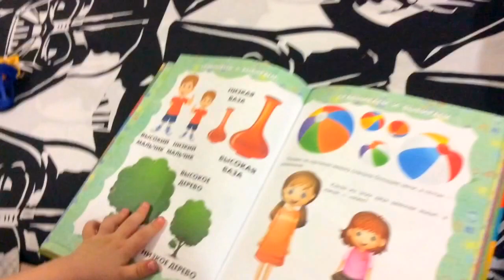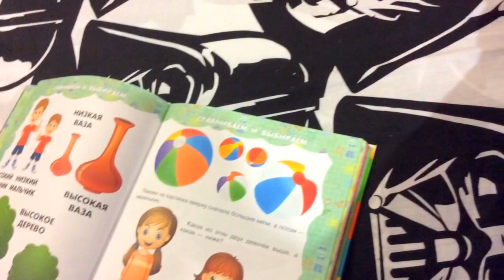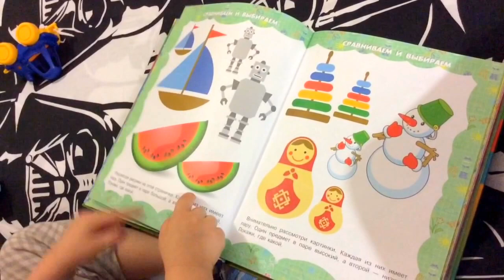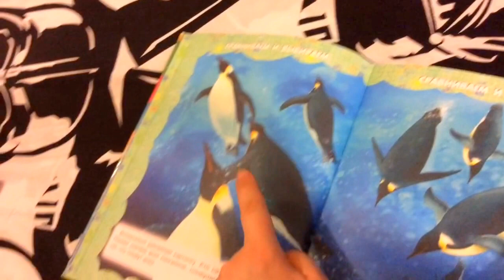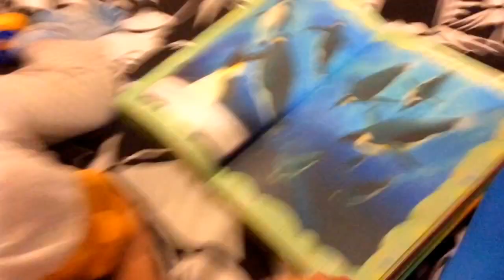УЧИМСЯ СРАВНИВАТЬ - 1 ЧАСТЬ - ЭНЦИКЛОПЕДИЯ ДЛЯ САМЫХ МАЛЕНЬКИХ